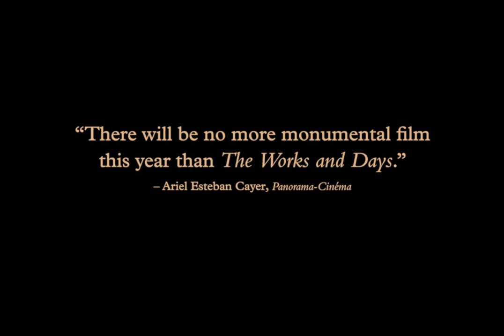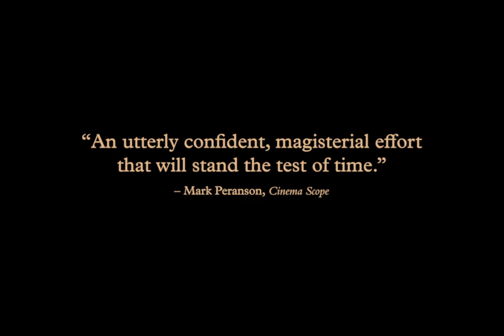The Works and Days | Official Trailer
An eight-hour masterpiece from C.W. Winter & Anders Edström. Now playing exclusively in theaters